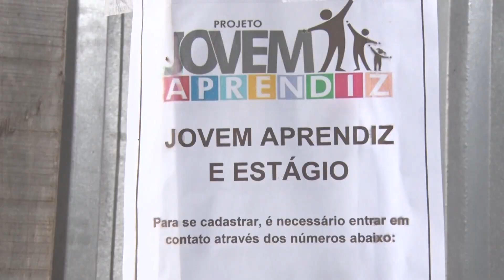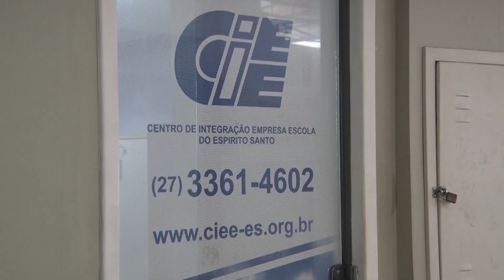25/05/2023 - EMPRESA USA NOME DE OUTRA INSTITUIÇÃO PARA VENDER CURSOS EM CARTAZES PELA CIDADE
Alerta para os jovens que estão em busca do primeiro emprego: anúncios que garantem a inserção de jovens no mercado de trabalho estão espalhados pelas ruas de Guarapari, mas para isso é preciso pagar por um curso. Essa empresa tem usado o nome de outra instituição para vender esses cursos.